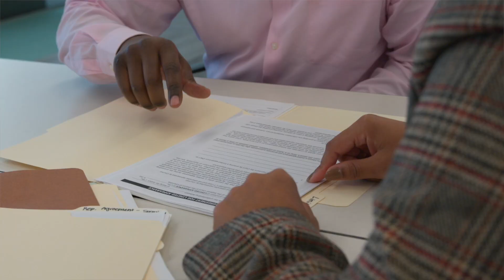Expungement Client Testimonial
RFJ client John Murphy tells his story for COS 2022.

Produced by Eventage.